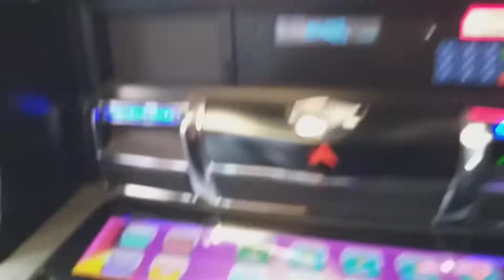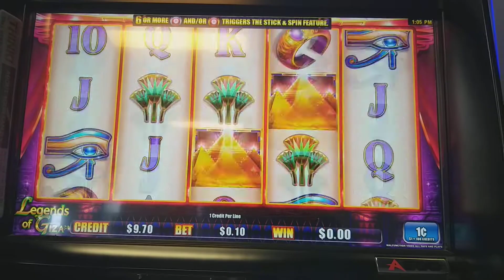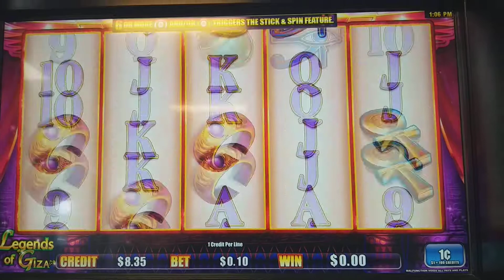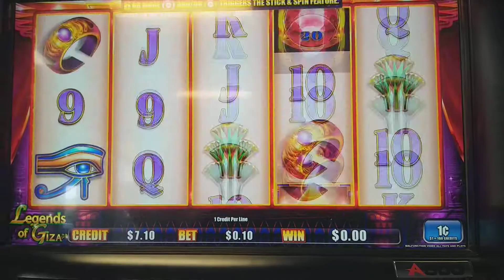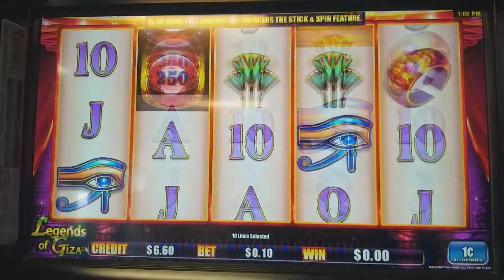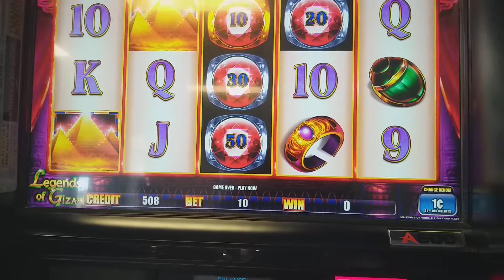30 subscriber special